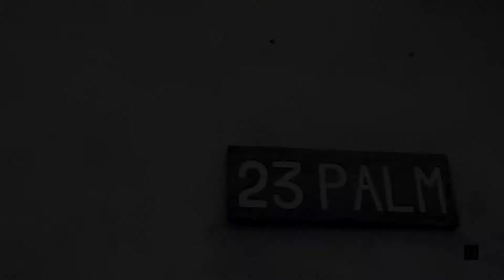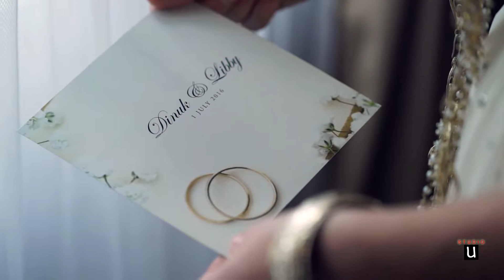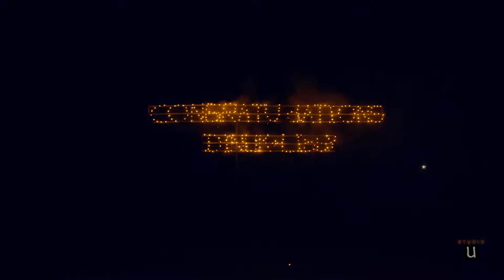Dinuk & Libby Wedding Highlights